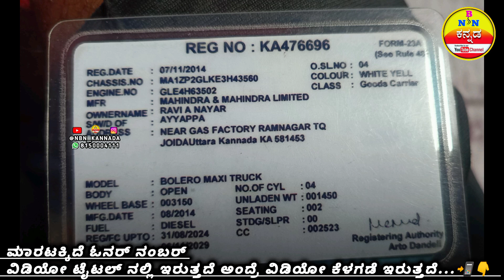7337652542 ಮಹಿಂದ್ರಾ ಬೊಲೆರೋ ಮ್ಯಾಕ್ಸಿ ಟ್ರಕ್ ➡️ ಮಾರಾಟಕ್ಕಿದೆ. Location Karwar MAHINDRA BOLERO MAXI TRUCK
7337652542 ಮಹಿಂದ್ರಾ ಬೊಲೆರೋ ಮ್ಯಾಕ್ಸಿ ಟ್ರಕ್ ➡️ ಮಾರಾಟಕ್ಕಿದೆ. Location Karwar MAHINDRA BOLERO MAXI TRUCK